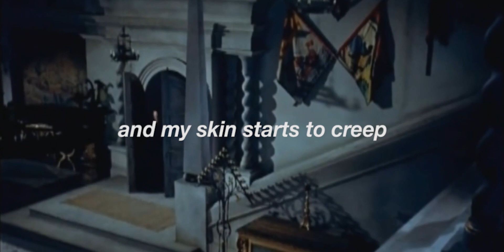drácula teeth // the last shadow puppets lyrics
the definitive proof that Alex is a lyrical whimsy.

-do not own the song
-do not own the lyrics
-do not own the background picture